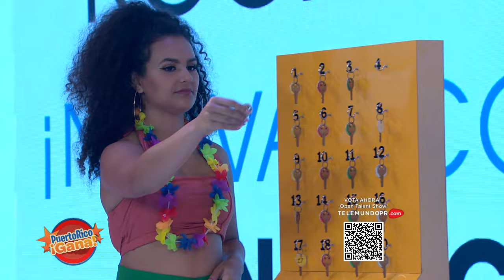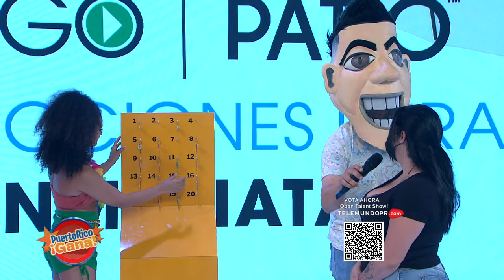07 PR GANA 06 08 22